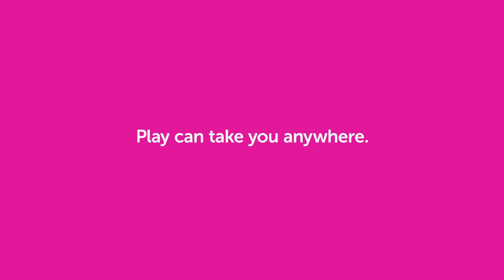The Fairy House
Glamming up the Barbie fairy house with a new rug is a collaborative effort! Watch now.

What do you see when your kids play with Barbie? Join the conversation by sharing your story using BarbieProject.